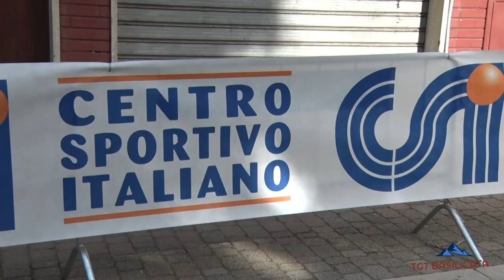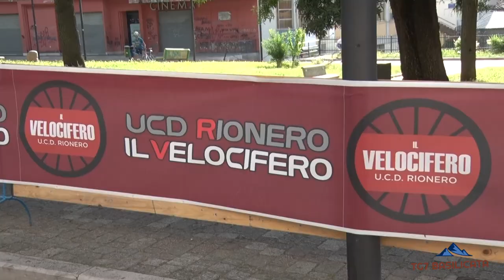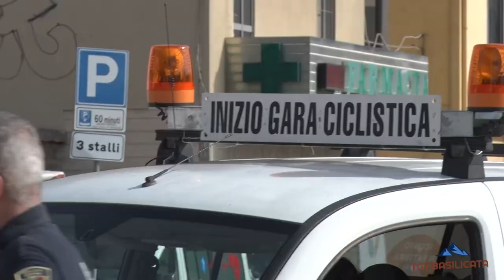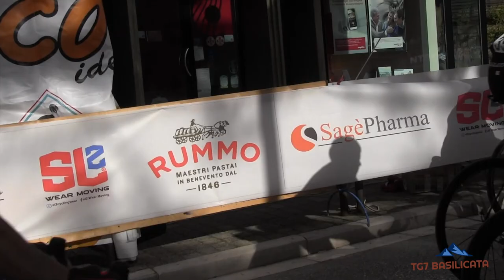TG7 Basilicata Rionero. Partenza Fondo del Vulture. VIDEO EMOZIONALE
TG7 Basilicata 14 Giugno 2022.
Intervista Domenico Barone - nonno della Gara.
Un giorno di festa e di sport.  Un successo coinvolgente per tutti i partecipanti alla XIX Edizione della Fondo del Vulture. Gara organizzata dalla U.C. Dilettantistica Rionero “Il Velocifero”, che da quest’anno fa parte del calendario Campionato Nazionale di Medio Fondo con il riconoscimento e supporto del CSI.

SIDERURGIKATV
Testata Giornalistica